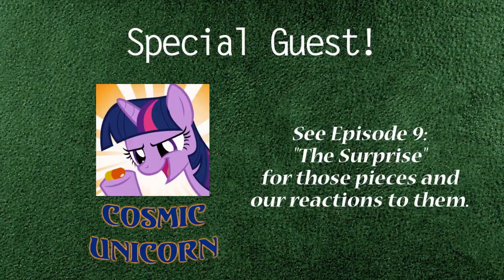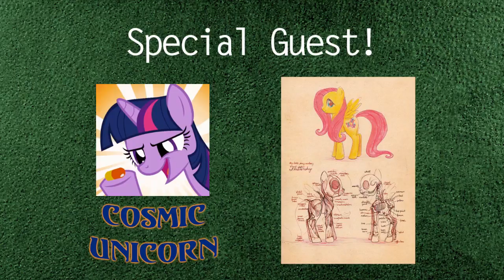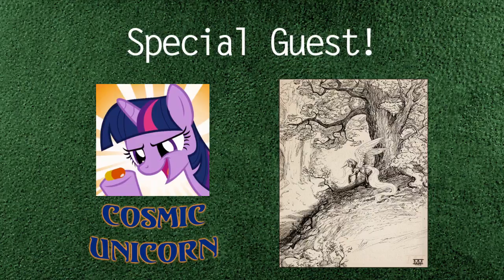Cutie Art Crusaders Episode 31: CosmicUnicorn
The Cutie Art Crusaders are on a mission: Find and discuss the best brony fan art! Join these four fumbling foals every Tuesday as they take an in-depth look at the amazing art produced by.

[OC Episode Rules! Please read!] - The Cutie Art Crusaders are on a mission: Find and discuss the best brony fan art! Join these four.

The Cutie Art Crusaders are on a mission: Find and discuss the best brony fanart! Join these four fumbling foals every Tuesday as they take an in-depth look at the amazing art produced by this.